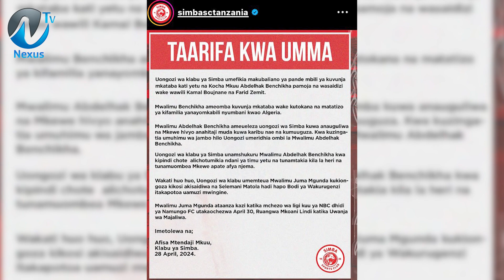KWELI HII NDIO SABABU YA BENCHKAH KUONDOKA SIMBA SC?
@NexusTvTz KWELI HII NDIO SABABU YA BENCHKAH KUONDOKA SIMBA SC?